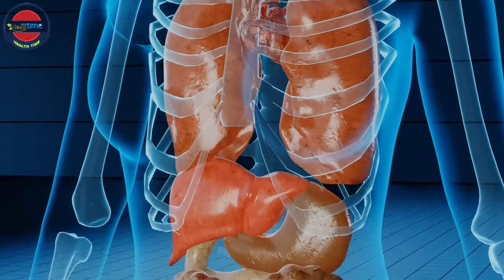motapay ka ilaj//motapa kam karne ka tariqa//weight loss in urdu//obesity ka ilaj.